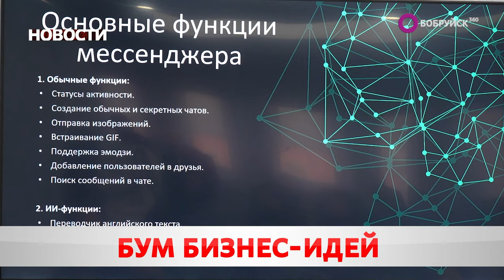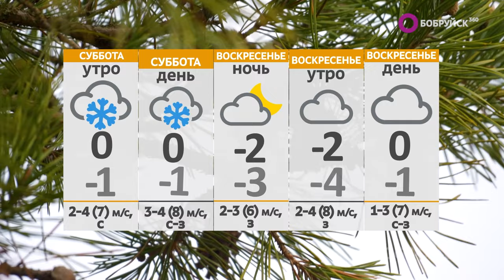НОВОСТИ: открытый диалог, лучший проект и с днём рождения!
Смотрите в выпуске "Бобруйск 360" (от 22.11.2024):

Понять, где нужно доработать. Председатель горисполкома продолжает цикл встреч с жильцами микрозон. Какие предложения внесли горожане?

Инновационное развитие. В городе прошел конкурс бизнес идей. Кто претендует на главный приз?

Торжество знаний. Средняя школа №9 отпраздновала 80-летний юбилей. Кто поздравил любимое учебное заведение?

А также: открытый микрофон и главней всего погода в доме. Синоптики обещают на выходных снег и гололёд. Ждать ли еще сюрпризов от небесной канцелярии?